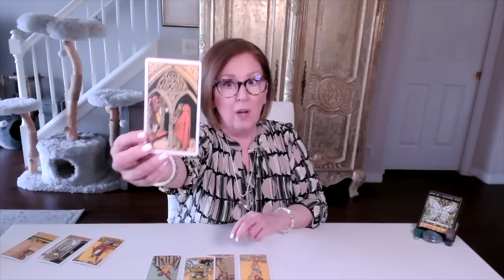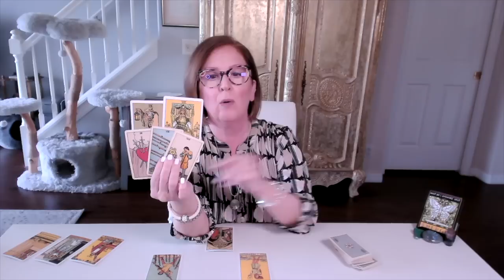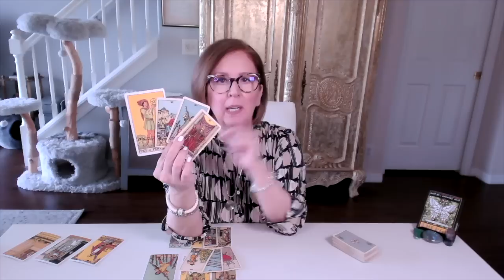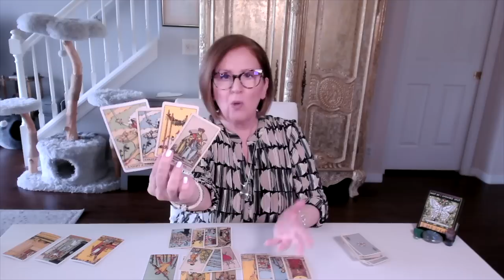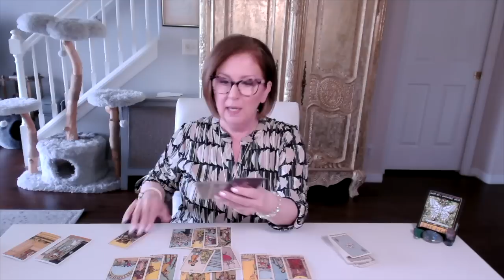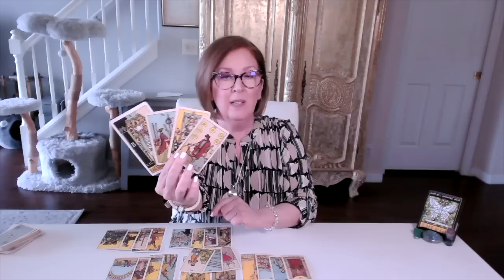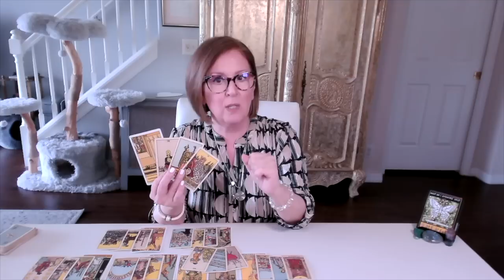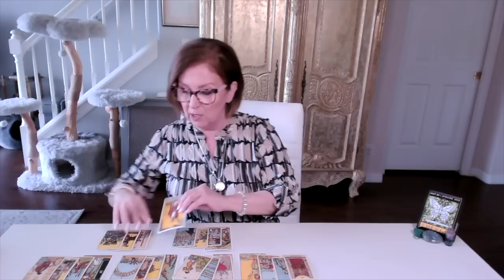LEO tarot ♌️ What they're not telling you... 🤫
Leo Love Tarot Reading.  If this resonates, join me in the EXTENDED READING for a more personal look

**Interested in a PRIVATE READING?**